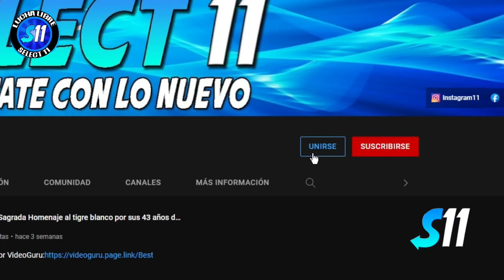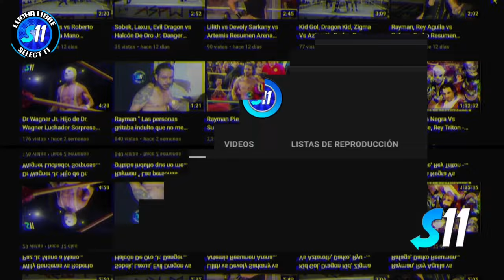Galeno Del Mal, Makabre vs Flamita, El Gallo ( Completo ) Fenix Revolucion